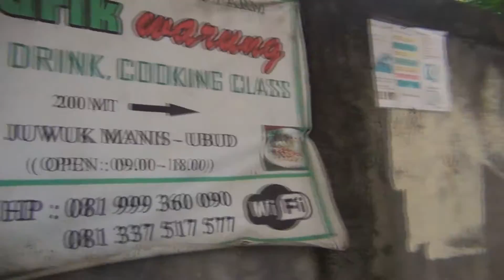Restaurants & Cafes - Dicarik Warung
Our café is along the rice-field walk starting at the Puri Lukisan museum (see the separate clip under 'Walks'), and is less than 1km from the main road in Ubud. Surrounded by rice-fields, we serve a range of authentic Balinese, Indonesian and western meals, and also offer cooking classes.
location: juwuk manis rice-field walk; start from the lane on the main road alongside the Puri Lukisan museum